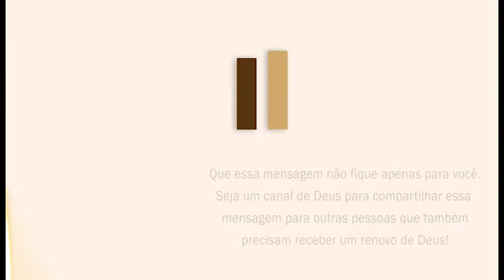Tendes necessidade de perseverança.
Culto realizado no dia 04/08/2019
Preletor: Bp. Robson Pereira